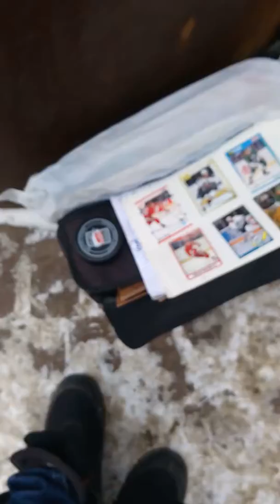Doug Houda signs some hockey cards for DAGR Sportscards and Collectibles after Red Wings practice